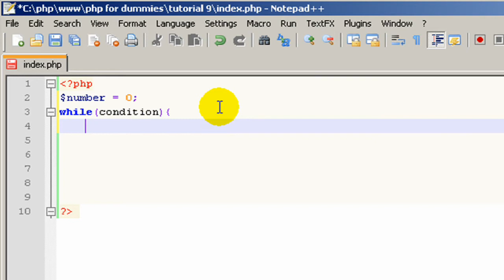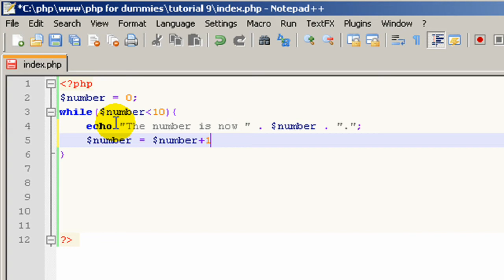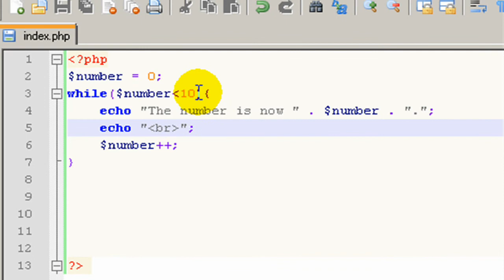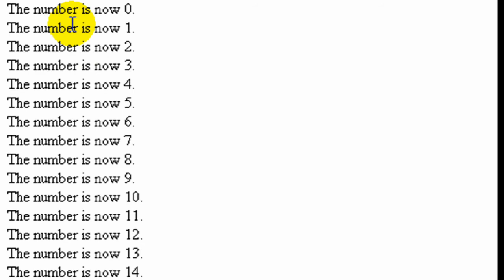Php For Dummies - Php Tutorial 9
In this tutorial you will learn about the while statement, and its context in which it is used.

Regards,
Stefan Koenig